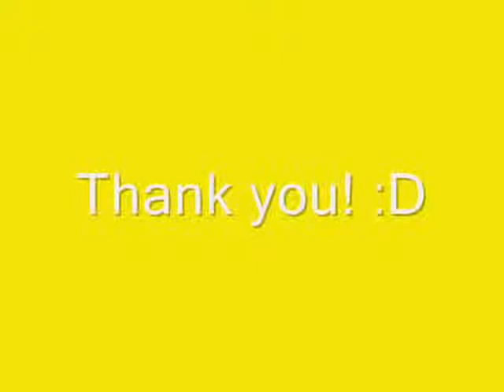Cynthia The Cat's Super Form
lol!!! I like it this time but the credits againn!! LOLOLOLOL!! Can't take it! Too FUNNY!! HAHHAHAHHA!!